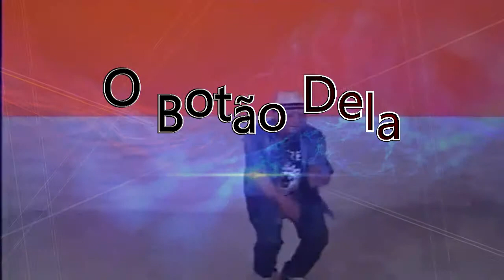O Botão Dela - Louro Lourenço